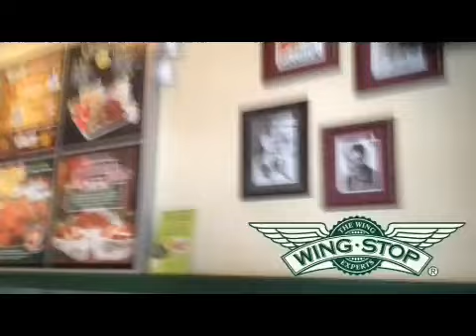XGames Wing Stop Wrap Up